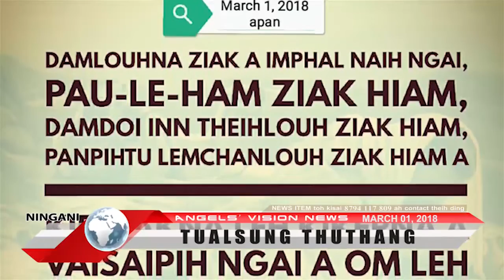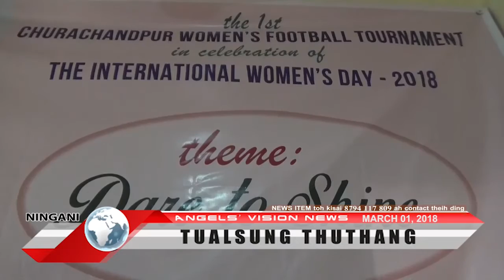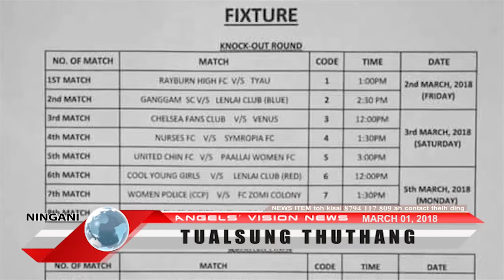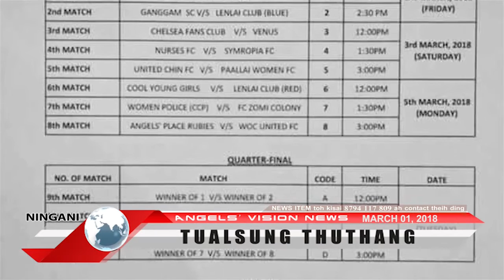Angels Vision News|March 01, 2018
March 1, 2018 Tualsung Thuthang
Angels Vision